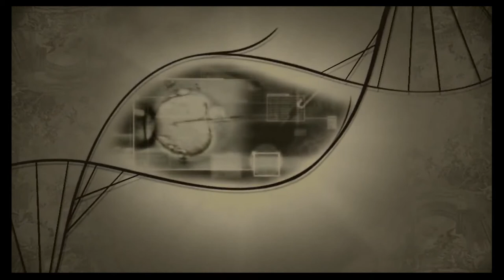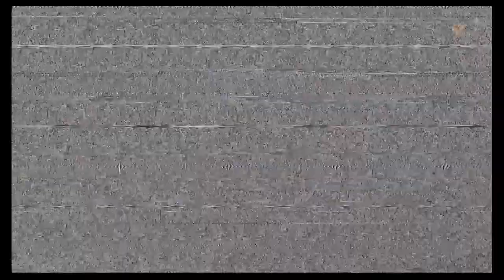Metal Gear Solid 4: Guns Of The Patriots Walkthrough Part 12 "Paradise Lost" (No Commentary)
Metal Gear Solid 4 Gameplay Walkthrough Episode (Part) 12 Includes Snake meeting Eva and Eva explaining about the war between Big Boss and Major Zero. This walkthrough for Metal Gear Solid 4 will include the Full Game, Bosses, Gameplay, Cutscenes and Ending.